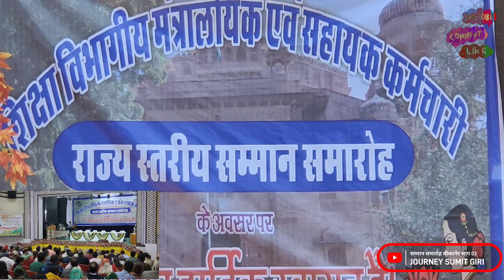Work parmodharam - Educational Minister_ मंत्रालयिक कर्मचारी सम्मान समारोह !!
मंत्रालयिक कर्मचारी सम्मान समारोह 2022 बीकानेर